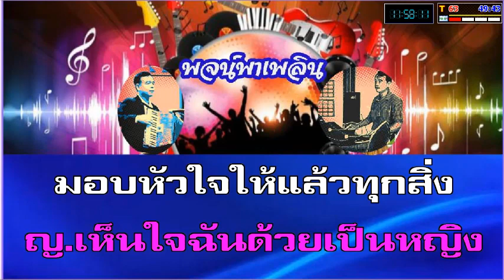อันเป็นดวงใจ คาราโอเกะ ญ ฝึกร้อง